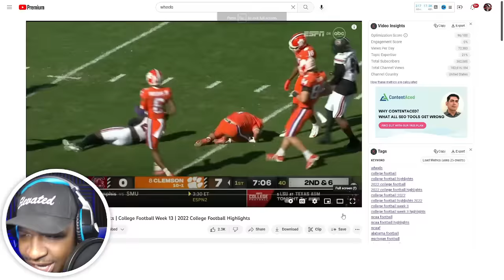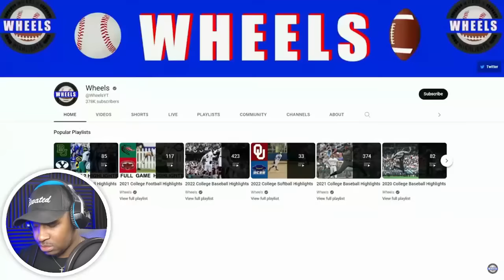#8 Clemson v South Carolina 2022 College Football Highlights Reaction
Check Us Out On Apple & Spotify